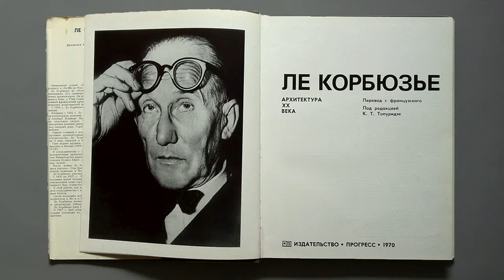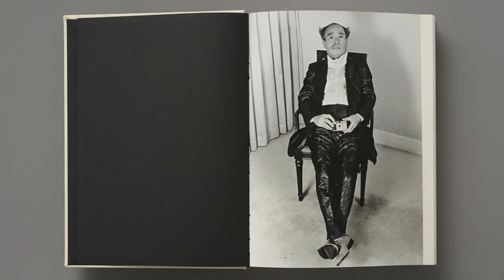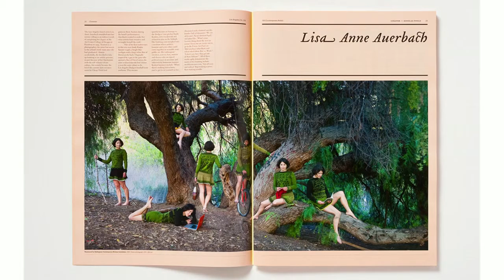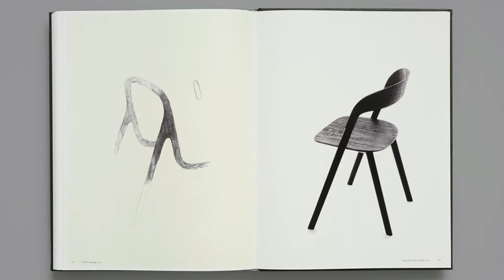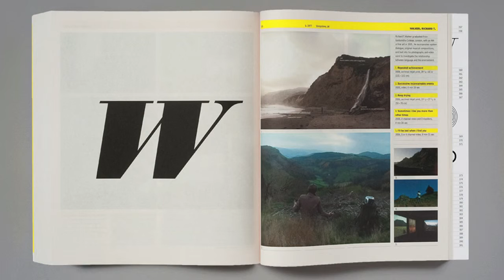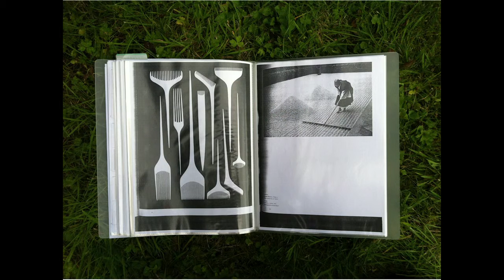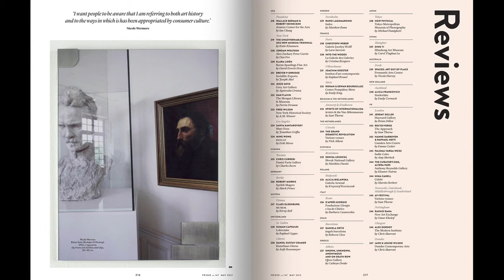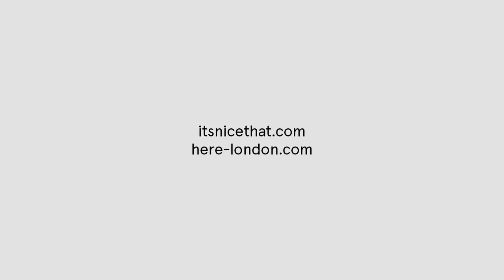Here 2012: Sonya Dyakova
Sonya Dyakova guided us through the highlights of her career so far, showing beautiful examples of the art direction she's undertaken for the likes of Frieze, Phaidon and the Bouroullec Brothers.

Here was supported by Pantone.